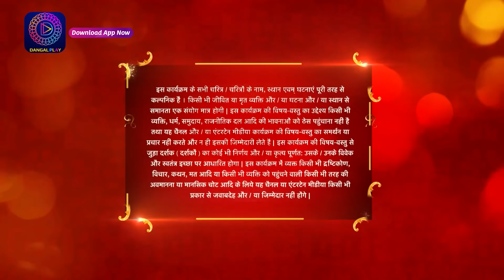Aye Mere Humsafar | Full Episode 123 | ऐ मेरे हमसफर | Dangal TV